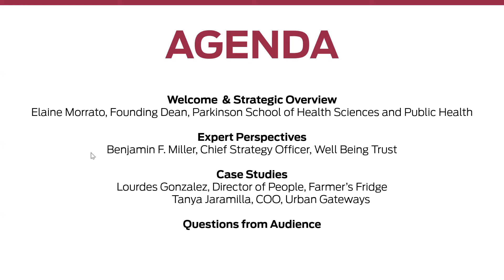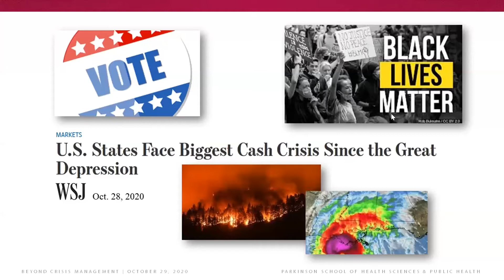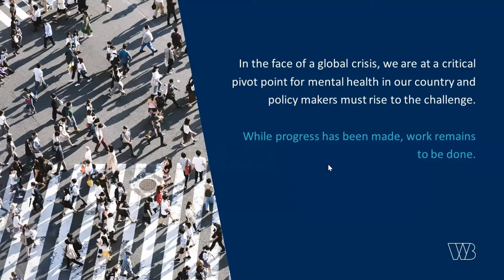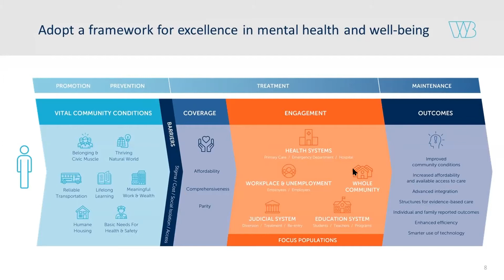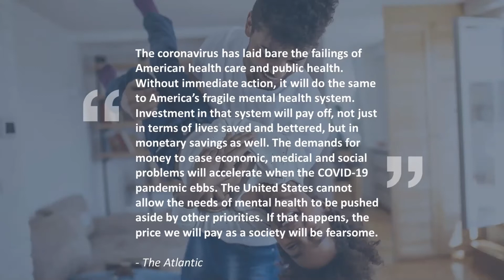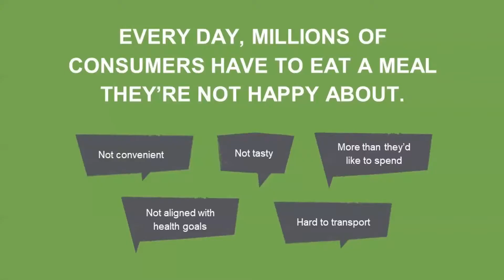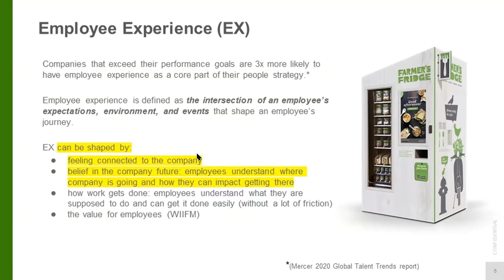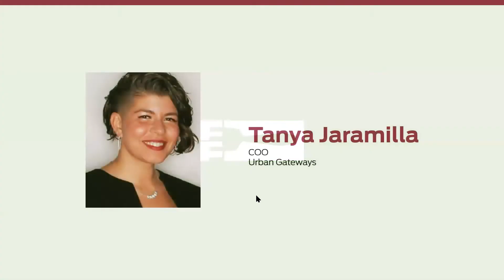Improving Employee Wellbeing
Watch our webinar on Improving Employee Wellbeing, which examines how employers can help promote the mental health and work-life balance of their employees.